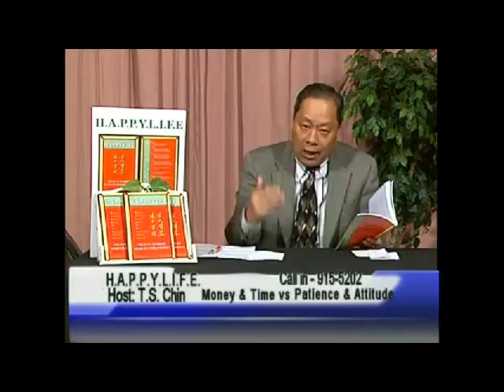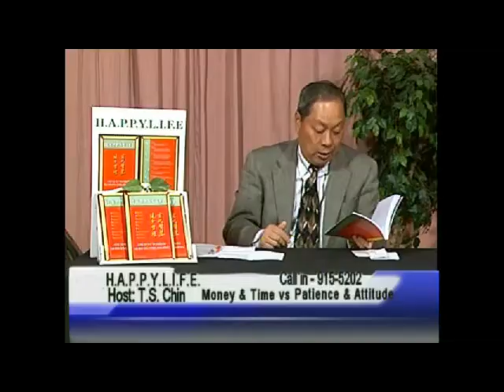T.s. Chin H.A.P.P.Y.L.I.F.E. pt.3/4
Part 3/4  Money & Time vs Patience  Attitude
Host: T.s. Chin / Nov. 14, 2012
Richmond VA Public Access TV